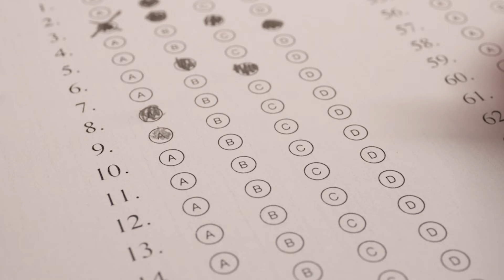BICIE REKORDU POLSKI W JEDNOCZESNYM ZDAWANIU NA KARTĘ ROWEROWĄ